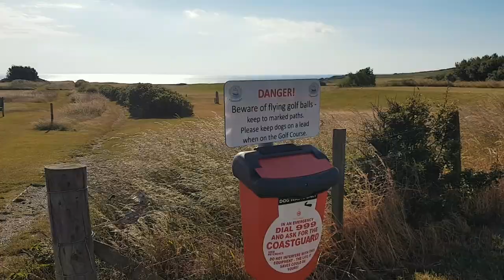Berwickshire Coastal Path: Day 2 - St.Abbs to Berwick upon Tweed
Categorised lists of all the gear I use that can be found on Amazon:

(Inc. Hiking, Filming & Dog gear)

Weekend Walks- Walking the Berwickshire Coastal Path over 2 days with a wild camp on Saturday night. During day 2 we walk from our campsite just past St. Abbs  to Eyemouth and them continue on to the finish at Berwick upon Tweed. Calamity follows when I fall asleep on the bus back and miss my stop!